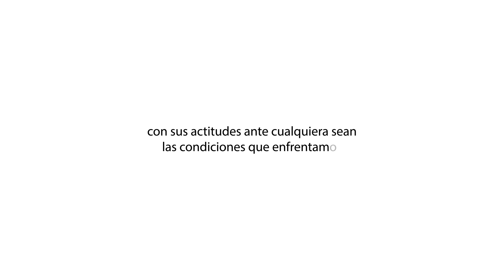Programa En Tus Zapatos Meme Fernandez "El camino de una guerrera" Part. 1